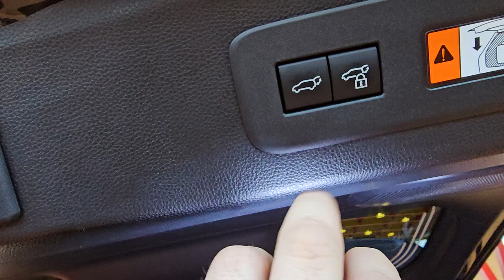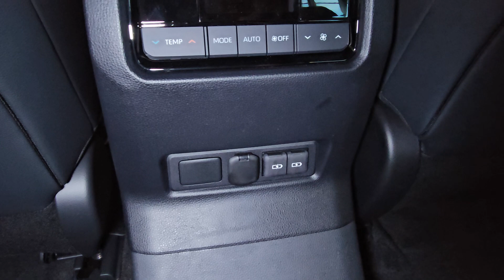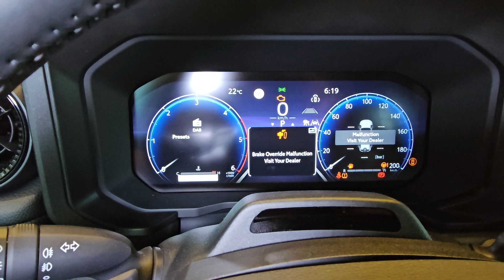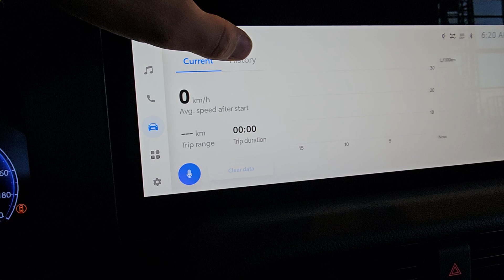Tas ir jaunais TOYOTA LAND CRUISER, kas tika gaidīts desmitiem gadu SEKO mums